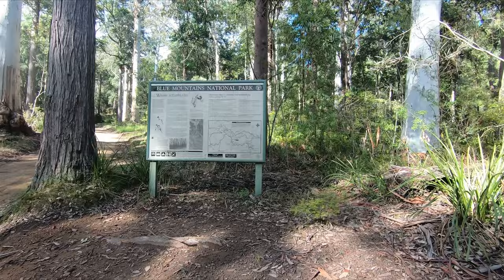Hiking Murphys Glen to Ingar Campground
This is just a short Hike from Murphy Glen to Ingar Campground.  Got a bit to early in Murphys Glen hence we just chilled, drink and play some cards. it is a rewarding hike specially when you see the small dam.